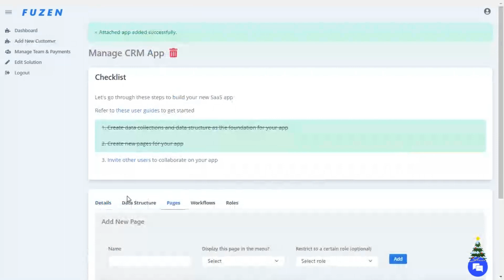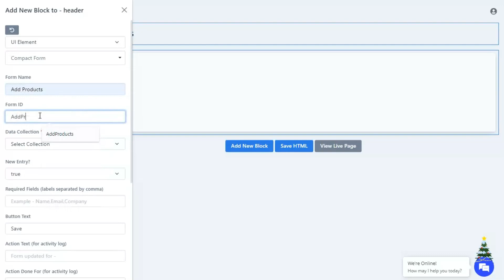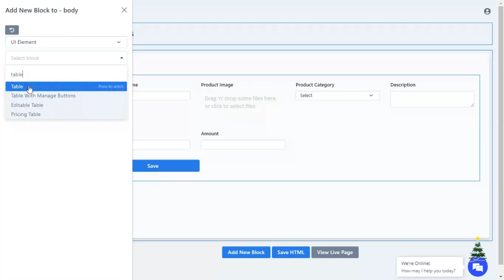Easily Manage Pages & Blocks (Simple No Code Guide)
Fuzen is a no-code platform specially designed for building full-fledged SaaS products.

Discover how to effectively manage pages and effortlessly add new elements to your projects without any coding skills.

New to Fuzen?